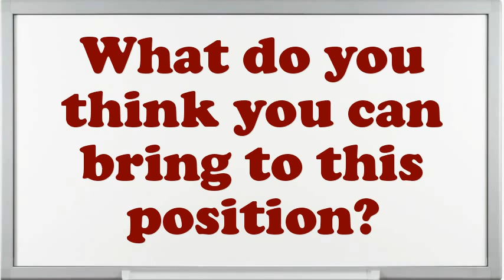Motorhand interview questions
Interview Questions for Motorhand.What are your professional objectives for an Motorhand?What encouragement preparation would you demand being capable to do this Motorhand job?How do you decide what gets top priority when scheduling your time?What was the most complex assignment you have had?How well did your college experience prepare you for this job?